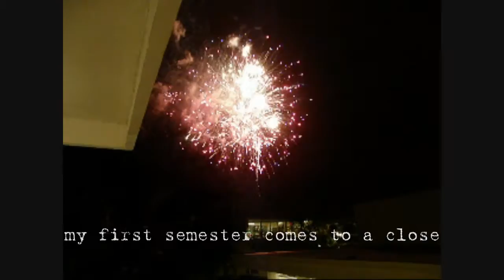My First Semester at Eckerd College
A film/photo montage of my first semester of college